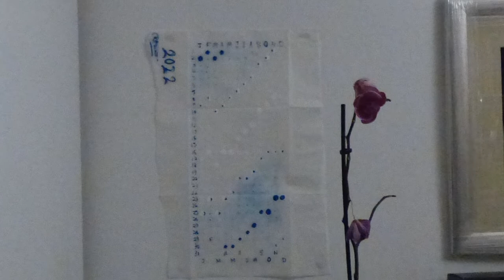The moon in June.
The Lunar almanac on my wall foretold the magnificent full moon seen from my garden tonight . . .
music is Luna 2 by John Harmer